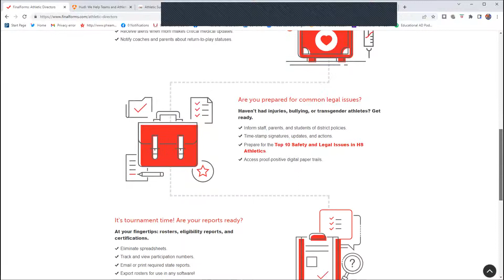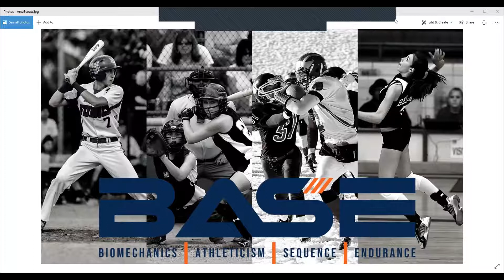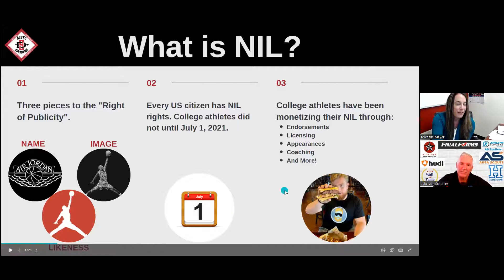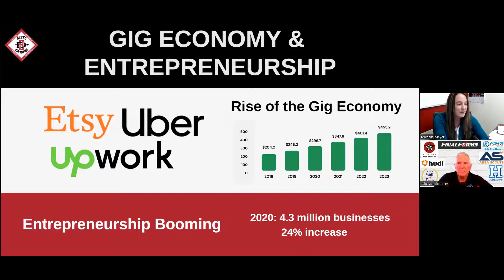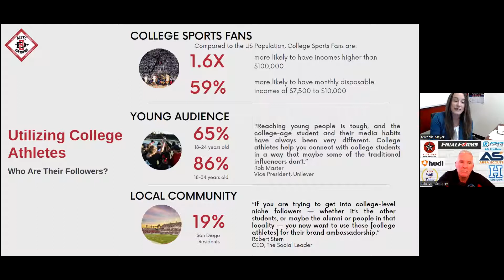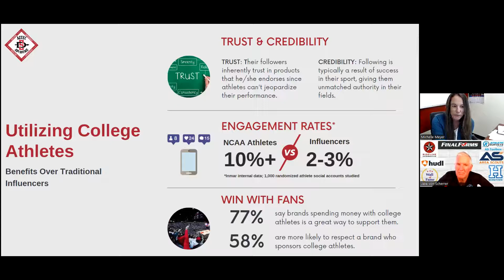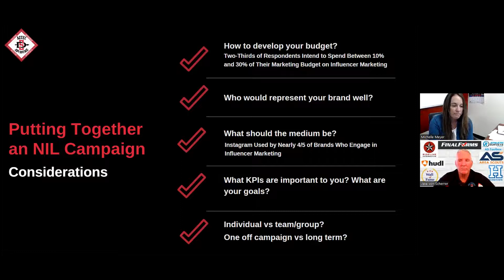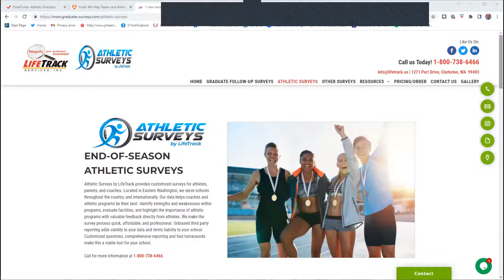WEDNESDAY WISDOM #20 - Michelle Meyer, Founder of NIL Network and Dir. of NIL for San Diego State U.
Today on WEDNESDAY WISDOM, Michelle Meyer of The NIL Network gives us an update on all things NIL and also talks about WHY a business should be interested in utilizing NIL with their local student athletes.  Michelle is a former D-I Athlete and Coach and she shares her knowledge and expertise on this topic on this week's edition of WEDNESDAY WISDOM on The Educational AD Podcast!